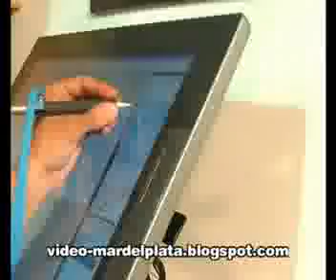Caper 2007 stands